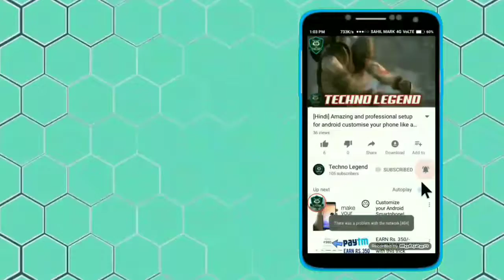[GTA 5 version 1.4.update]Download gta 5 version 1.4 updated high graphics game in android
Heyy

[Gta 5 version 1.4.] Download gta 5  in android high graphics game 100% working in development

i am sahil
in this video i will sow you how to download and install gta 5  in android high graphics game 100% working in development

S.U.B.S.C.R.I.B.E...

                         WARNING..

contect me on my E-MAIL_ _ _ _ _ _ _ _ _ _ _ _
about mee

my name: SAHIL KHAN
age: 15 years only
hobby:  want to be in future: software engineer , a games developer and a famous
you tuber
good habbit: always halp other peoples

toh guys milte hai agli video me tab tak ke liye good bye take care.

[TECHNO LEGEND]